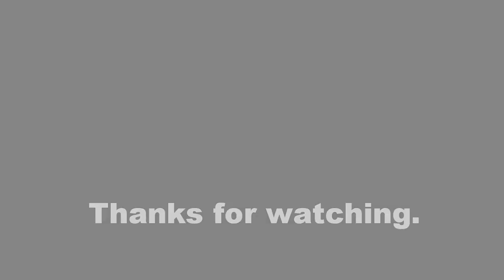Laptop Cooling Pad with 4 Fans and LED Lights | STUFF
Unboxing and testing of generic laptop cooling pad purchased from Lazada at a sale price.
Been using this for few days now for my gaming laptop and so far doing great.

We are not promoting any store here but we are posting the link where to purchase and help buyers to check/compare prices for themselves.
This is also our way to help sellers recover from the devastating effect of this pandemic crisis.

You can purchase this product through Lazada online store.

Watch other products  we unboxed and tested.